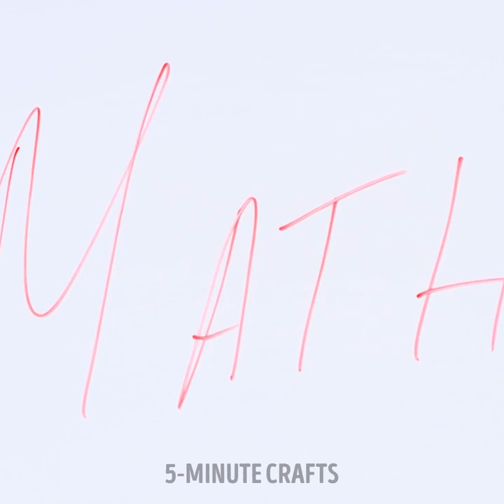Cute DIY Decor, Jewelry And Accessory Crafts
TIMESTAMPS
0:01 DIY Teaspoon With Flowers
0:24 Polymer Clay Earrings
0:52 Glitter Seashell Shaped Craft

Awesome DIY jewelry,accessories and cool crafts 💫